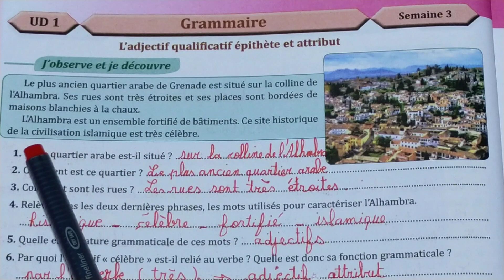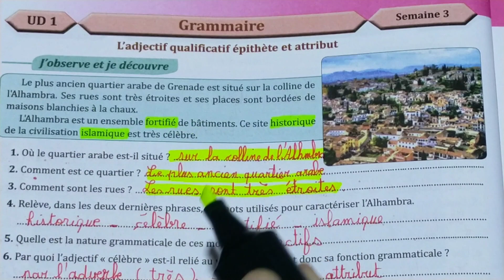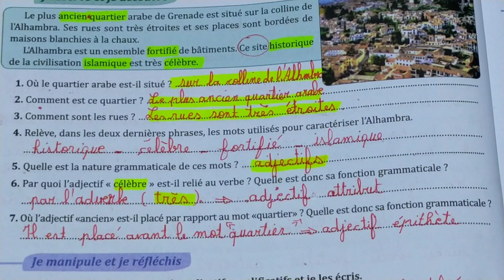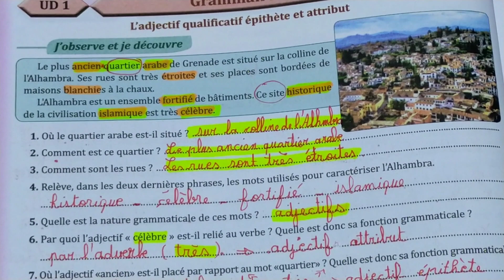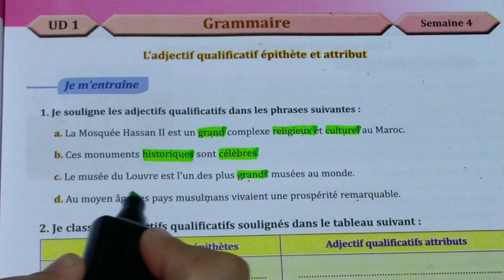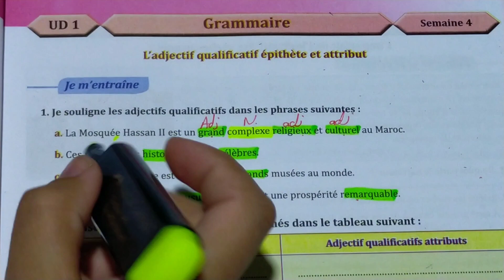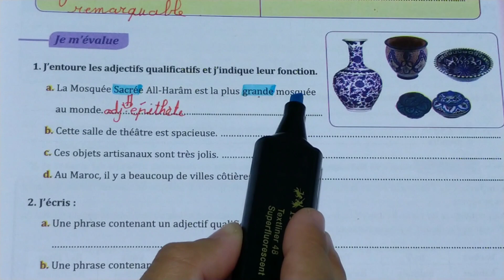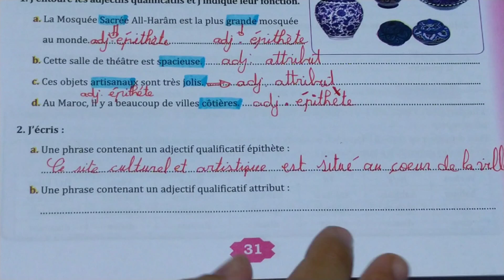parcours français 6 aep pages 30_31 grammaire l'adjectif qualificatif épithète et attribut